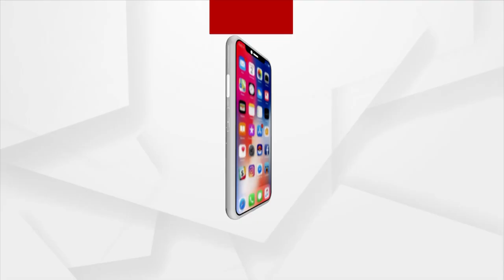Olive ridley Are Neglected By State Govt In Odisha